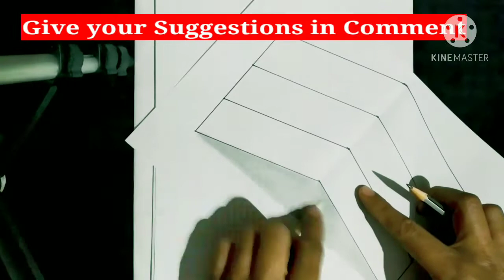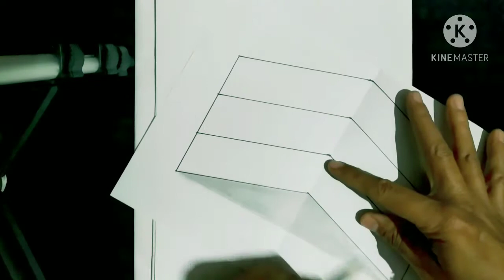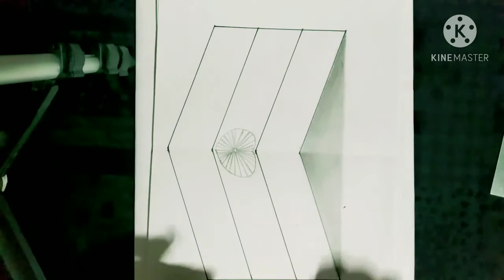How to draw 3D indian Flag || Tri color flag || Tiranga